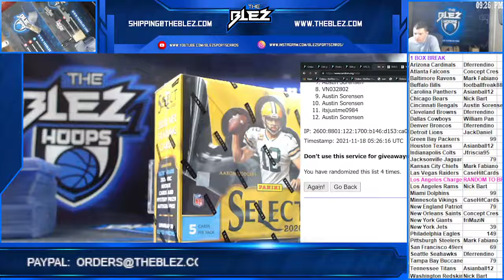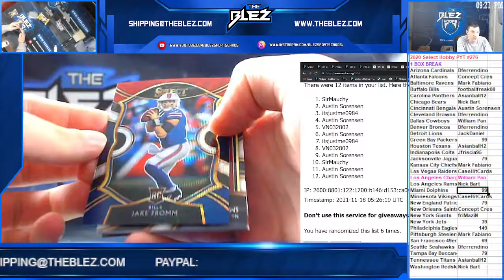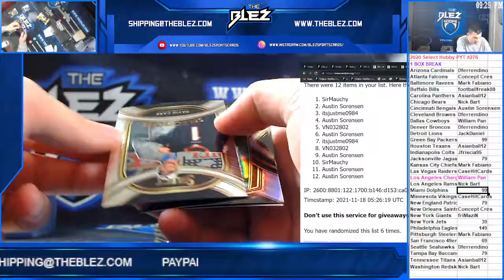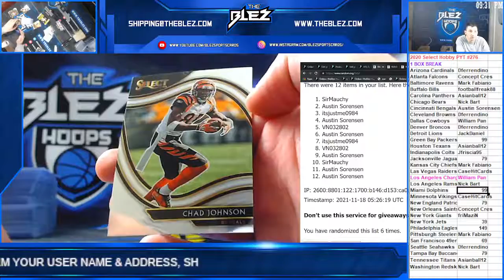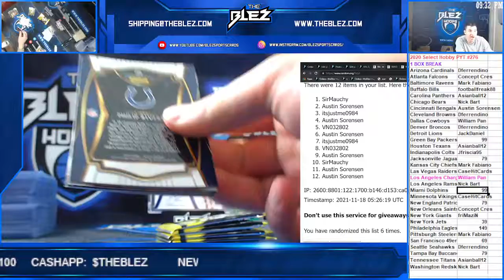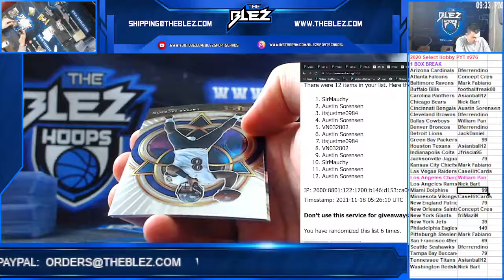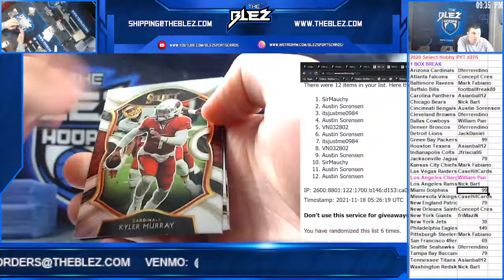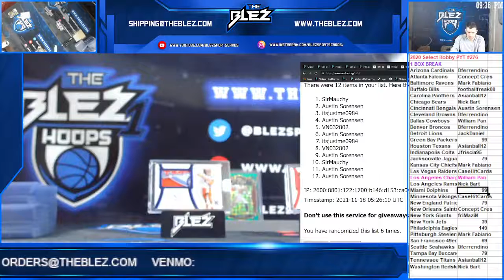2020 Select Football Hobby Box PYT #276